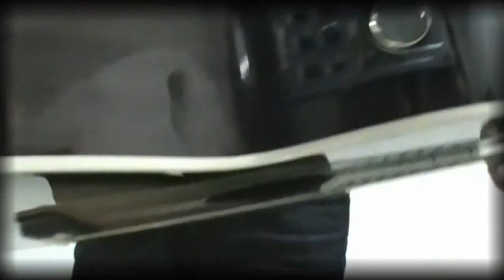Som do Violão Strimberg JS 02C - Jumbo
O violão está com cordas 009 o que deixa o som um pouco agudo, mas bem macio. Este é o som natural do violão ou seja não está ligado ao amplificador. Estou gostando bastante.